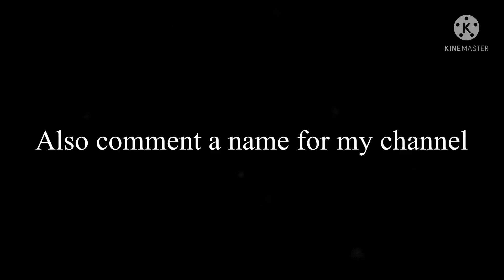Comment a name for my channel and get pinned